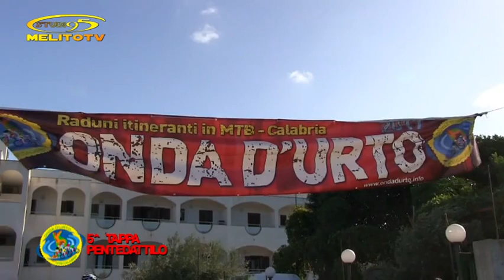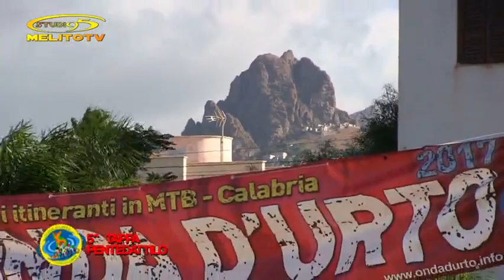PENTEDATTILO 3 /09 2017 ONDA D'URTO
RADUNI ITINERANTI MTB
MELITO TV .. LA TV DELLE GRANDI PASSIONI !
MUSICA-CINEMA-SPORT